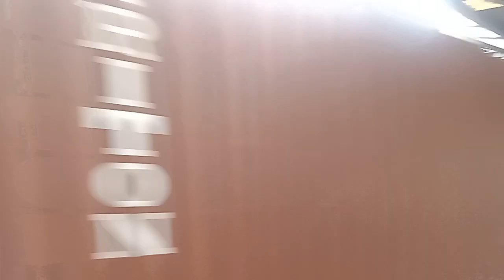31-7-2022 kereta api Kargo Class 26109